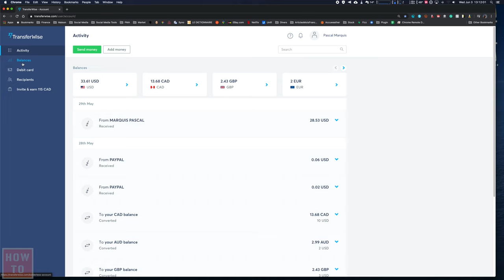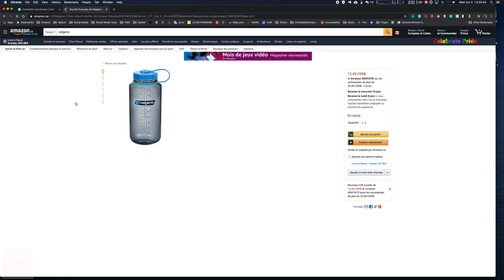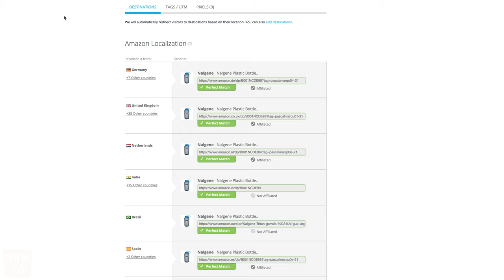Comment Recevoir les Paiement Internationaux du Programme d'Affiliation Amazon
(Sache que TransferWise à été renomé simplement ''Wise'')

Si tu es Canadien, je te recommande la Banque Tangerine pour recevoir tes versement
Et utilise mon code ami pour que nous soyons récompensé toi et moi : 58624117S1

Pour ce qui est de Genius Link, c'est ici que ça se passe

Xe.com est aussi une belle alternative pour transférer et convertir de l'argent

Mes Microphones :
Pour la naration (Amazon)
Sur ma caméra (Amazon)
Micro Cravate (Amazon)